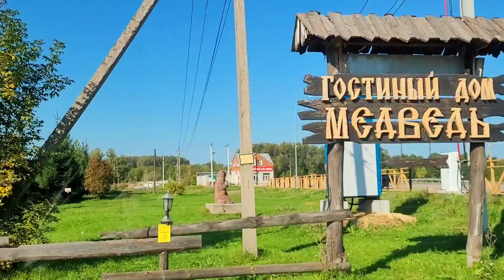Сплав на сапборде от озера Тосканка до озера Ключик 🚣‍♀️ Россия 🇷🇺 SUP rafting 🚣‍♀️ Russia🇷🇺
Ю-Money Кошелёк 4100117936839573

     Приветствую Вас на канале Лана Путешественница 😊 В этом видео у нас будет сплав на сапборде, через живописную природу Нижегородской области от озера Тосканка до озера Ключик, через лесную реку Суринь. Приятного Вам просмотра 😊

   Welcome to the Lana Traveler channel 😊 In this video we will go rafting on a SUP board, through the picturesque nature of the Nizhny Novgorod region from Lake Tuskanka to Lake Klyuchik, across the forest river Surin.  Enjoy watching 😊